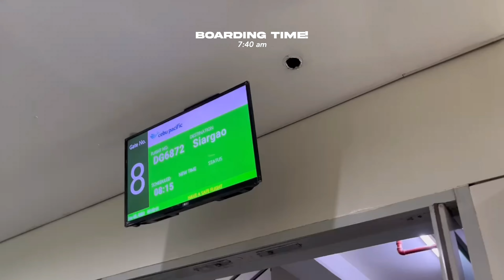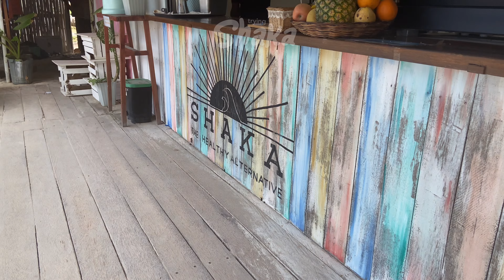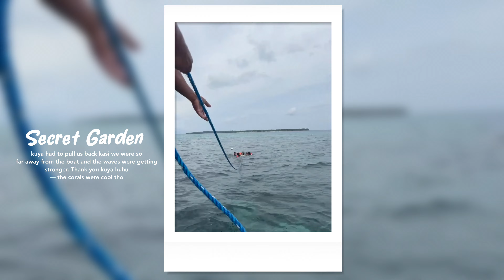Siargao Trip with the Girls!🌴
Hi!
We had so much fun in Siargao that we forgot to film, but we still hope you enjoy this video!
Special thanks to :
📍Sea Green Boutique Rooms, Siargao 𓆉

all songs used in the video are by the delorians.